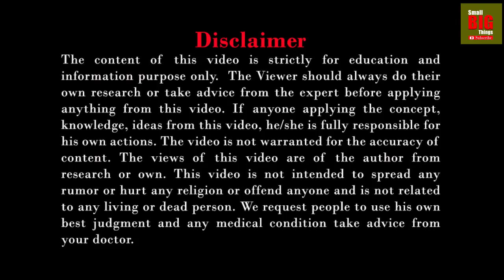Bach Flower Remedy | भय है लेकिन किसका पता नही, डरावने सपने आते है तो यह दवा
Bach flower Remedy Free Online course in Hindi.
Bach flower remedy for fear.
भय है लेकिन किसका पता नही, डरावने सपने आते है तो यह Bach flower remedy की दवा आपके काम आ सकती है| जरूर देखे और अपने मित्रो के साथ shear kare.
All videos in Bach Flower Remedy Course
This course is by Dr Chandrakala Wagh, Best Homeopathic Doctor in Pune